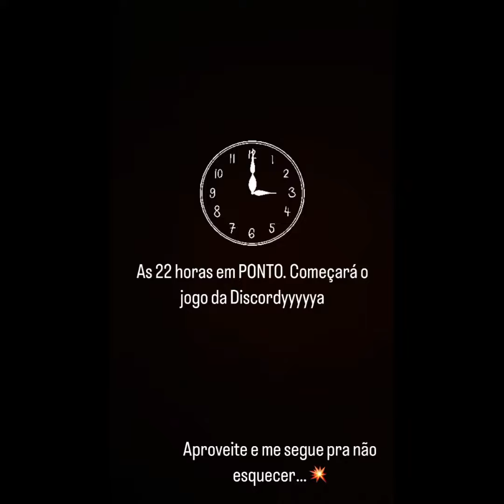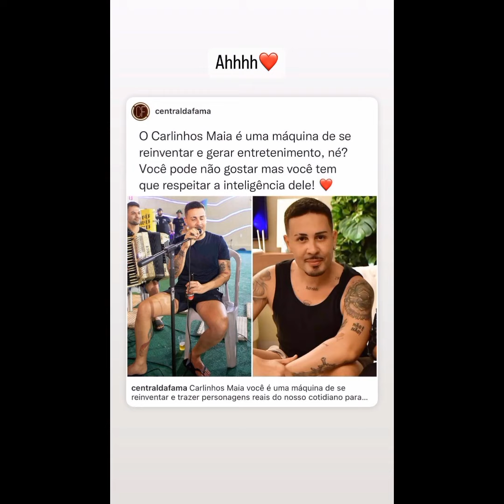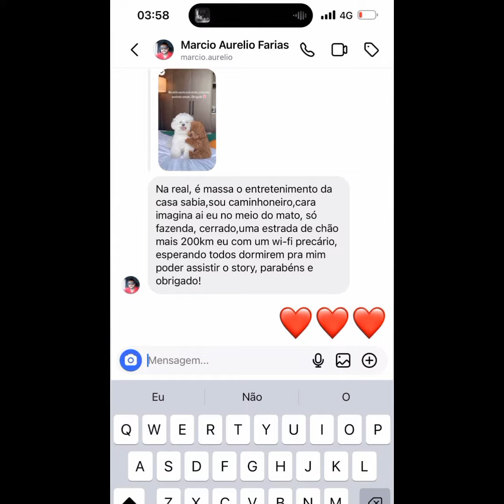COMEÇOU... JOGO DA DISCÓRDIA....CARLINHOS TEM PRESSA BORA BORA ...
ACREDITA COLEGA👇🌻
Siga as instruções  se cadastre  e receba 💰